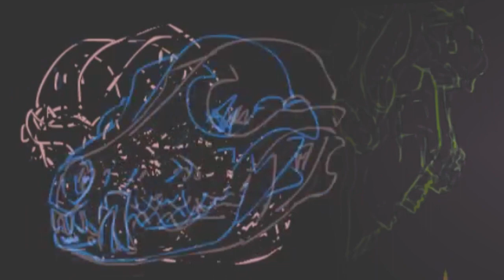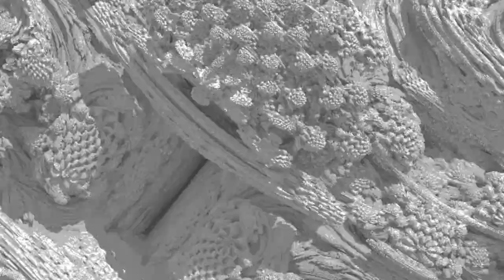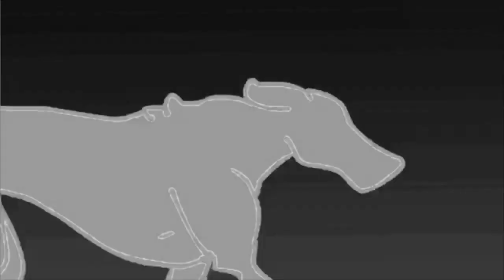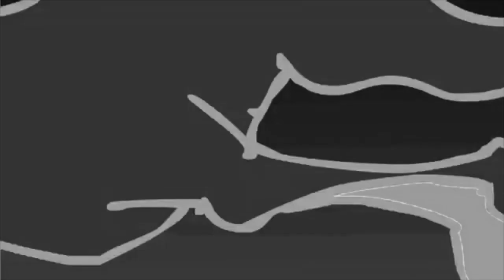DAKOTA SLIM AUDIOMANCY from the Satyrday Sideshow!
Here is the collection of new, Work-In-Progress, Audiomancy tracks from an upcoming DAKOTA SLIM E.P. tentatively titled "BARDOS" - The songs used glossalalia to translate lyrics, sound sigilism, original percussion samples from live Audiomantic recordings, and a narrative about the recent pandemic.

All Visuals and 3D animations by Keats Ross except for the last track - "BLACK MESA" - uses an altered version of a LOGAN FORD animation for the DAKOTA SLIM track "NIGHT THEIF"

Purchase from Bandcamp, everyone else is corrupt.

† “PRAGMAGICK is A MULTI-MEDIA GRIMOIRE conjured, conducted and curated by REVEL KEATS ROSZ and produced through the internationally based occult-media collective,
WE THE HALLOWED (W†H)

c/o REVEL Muhfuckin' ROSZ

© WE THE HALLOWED / TRAVIS KEATS ROSS /  DAKOTA SLIM HYMNS 2020